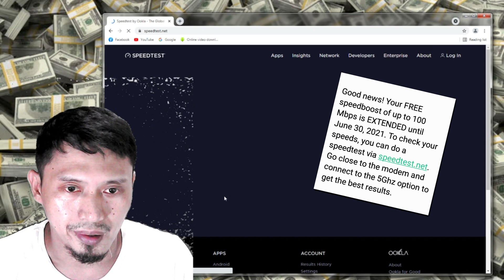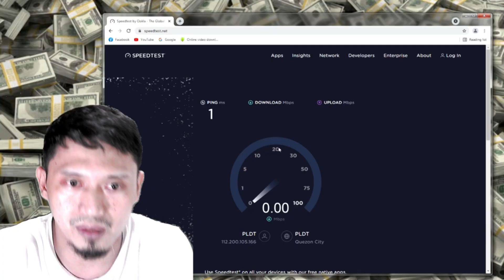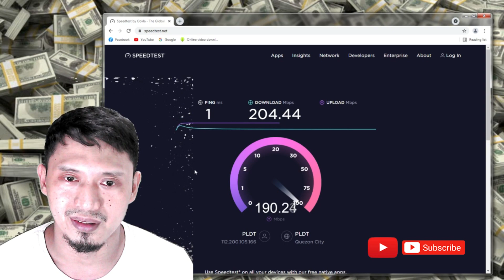10Mbps PLDT Home Fibr FREE SPEED BOOST || PLDT HOME FIBER 1,299 PLAN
10Mbps PLDT Home Fibr FREE SPEED BOOST
FREE SPEED BOOST FOR ALL
PLDT HOME FIBER

 ⬇️⬇️⬇️ WATCH THIS ⬇️⬇️⬇️
Use your Old Router or Modem as a Wifi Extender

PLDT Home Fibr VS Globe At Home
10MBPS Internet FIBR COMPARISON 2021

How to Enable all Lan Port on
PLDT Home Fibr Router RP2613

PLDT FIBER / Converge FIBERX /
Globe FIBER / SKY FIBER

PLDT FIBER / Globe FIBER / SKY FIBER

thanks!